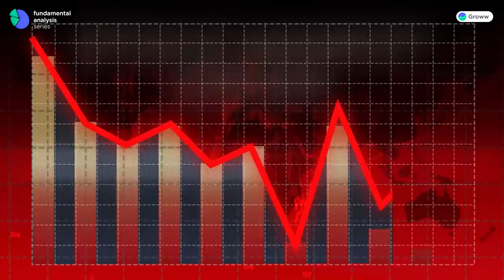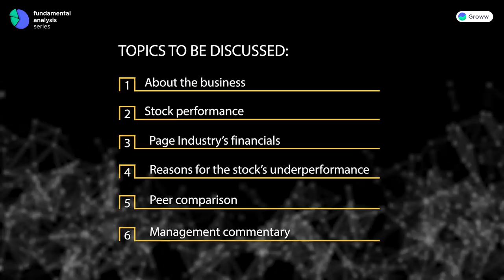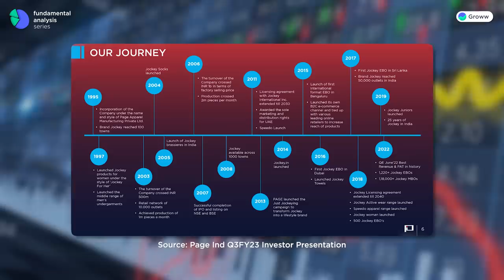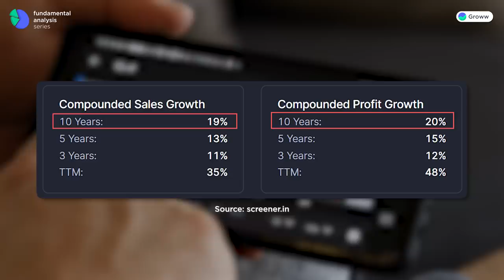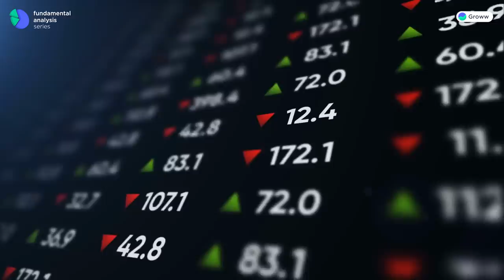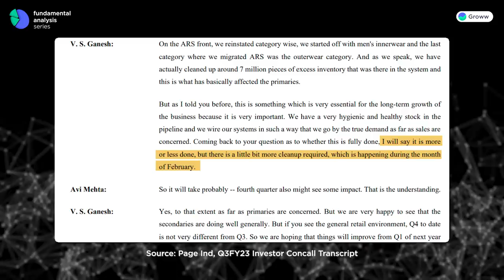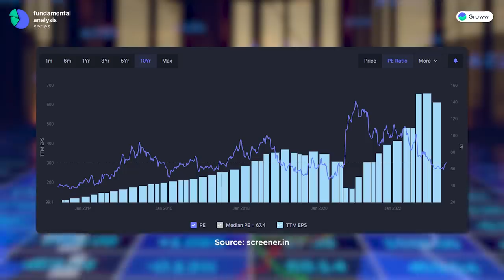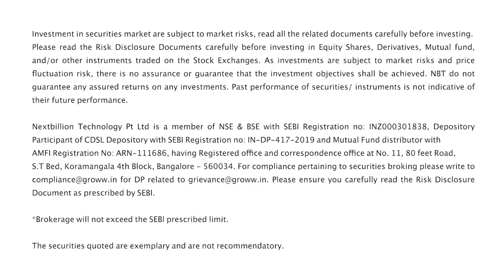What's happening with Page Industries? | Why is Page Industries stock falling?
What's happening with Page Industries? | Why is Page Industries stock falling? | CA Aleena Rais

In this video, we do a detailed analysis of India's leading underwear and apparels company Page Industries, which owns brands like Jockey and Speedo. Once a multibagger, the stock of Page Industries has remained flat in the past 1 year with negative returns overall since October 2022. In this video, we answer why is Page Industries stock falling?

Page Industries stock analysis | Page Industries share latest news | Why Page Industries falling | Why Page Industries share price falling

0:00 - Introduction
2:53 - Page Industries- Business Overview
3:57 - Page Industries- Share Performance
5:22 - Page Industries- Key Financials
6:46 - Page Industries- Why is the stock falling?
10:35 - Peer Comparison
11:04 - Page Industries- Management commentary
11:55 - Closing